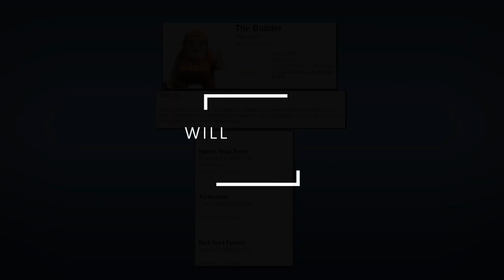Clash of Clans Story: A Builders Journey! Bye Bye Builder - CoC Fictional Story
The Builders Journey - Where is the Builder? Clash of Clans Story for the 2017 Clashiversary Event as the Barbarian takes over in CoC. The Battle Ram has been sent to look over the village whilst the Builder has left, bye bye builder! After tireless hours repairing, building and upgrading the base, endless attacks and battles have left the builder furious. What started as a prank to show the troops a lesson has turned into a full vacation for the builder, visiting Japan and South Korea so far - where will he journey to next, follow him on Instagram below. The missing builder tale is discussed in this Clash of Clans mini story. Why did he leave and where did he go in the first place. It seems he stopped off in the Clash Royale Arena and sent the new battle ram troop for a limited time. Can we get the Builder to come back, only time will tell. This CoC Story is a fan created fictional story and is purely for fun and entertainment. Let me know when you think the Builder will come back and if you are enjoying the new Clashiversary 2017 update.